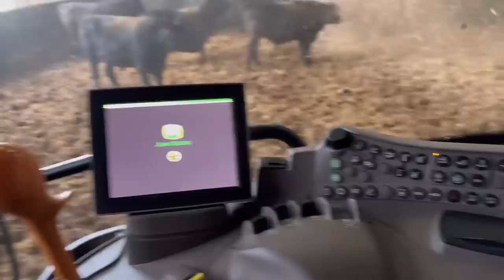I blocked it… But I Try n Say it’s not Fault!l Comedy Vicars!